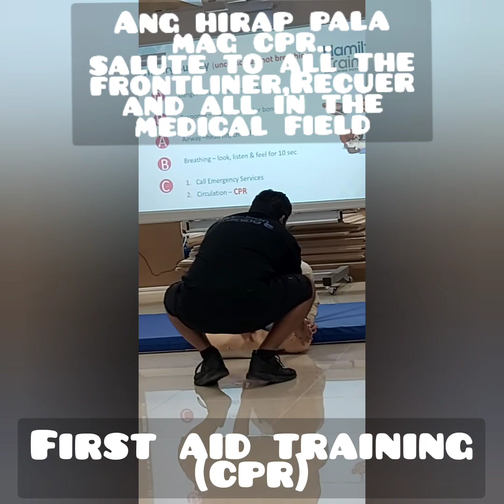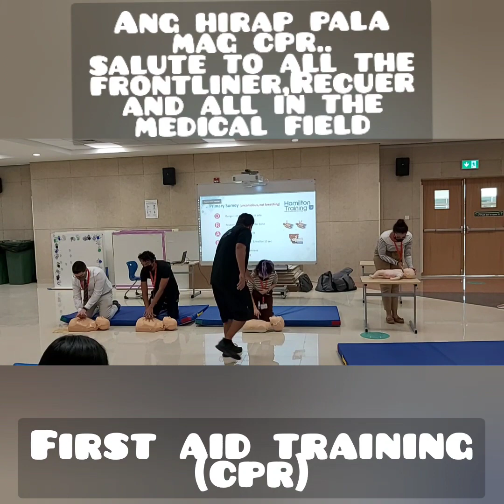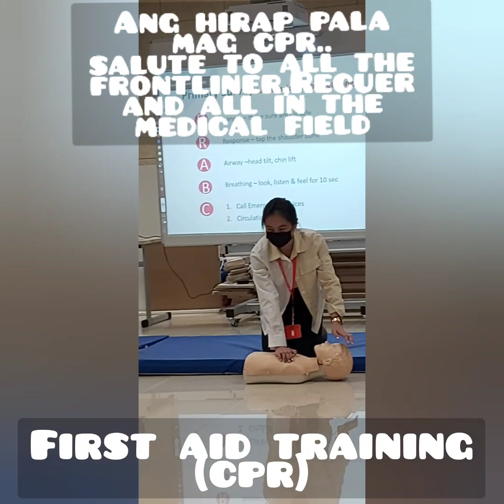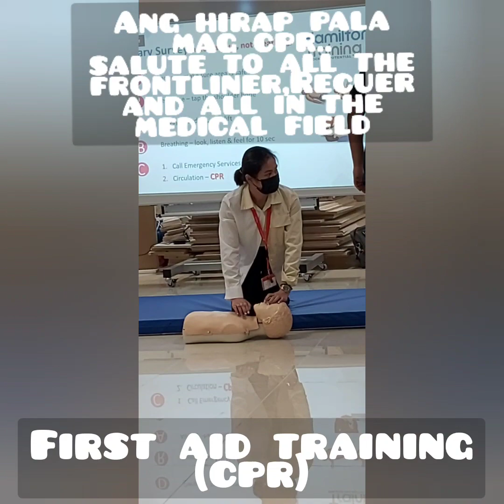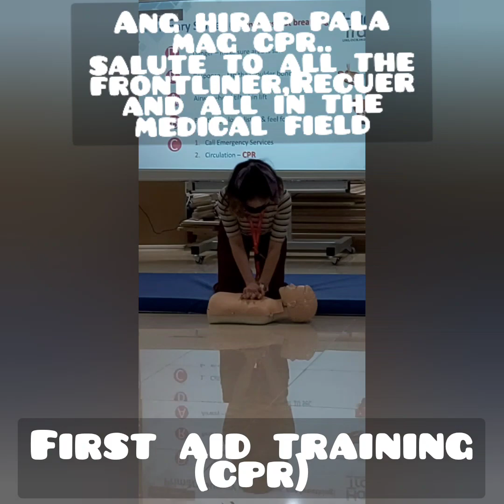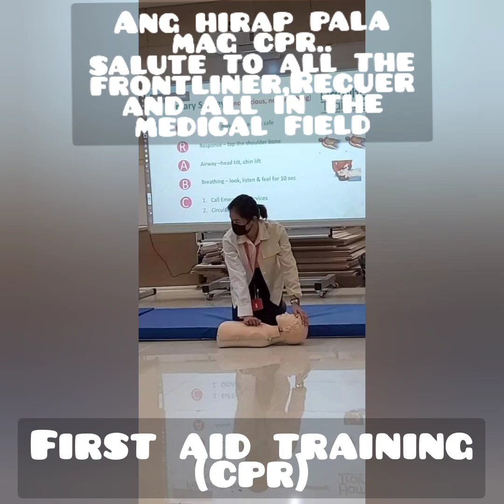First aid training||Cpr ||Colleague ||Lingsk Chan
Saludo ako sa mga nasa medical staff..Sobrang hirap pala mg cpr akala ko nung una madali lang pero mga beshy ang hirap..
Salamat sa skwelahan namin at isinama ako sa training na ito at malaking bagay dahil meron ka natutunan..
God bless sa lahat ng medical staff